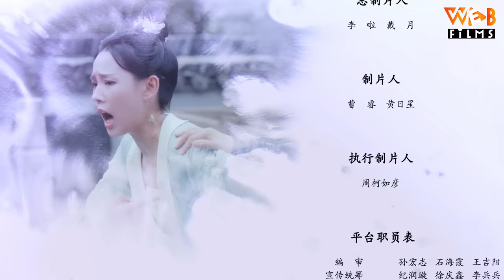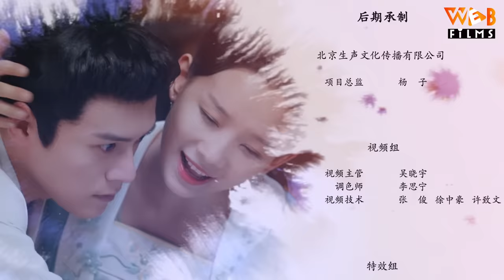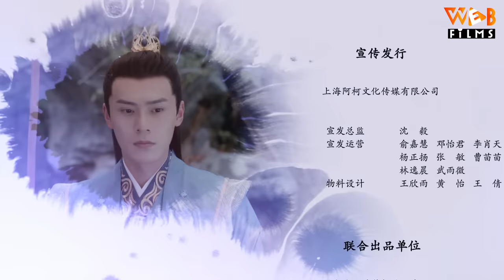THÀNH CHỦ CỦA TA - Tập 1 | Phim Ngôn Tình Cổ Trang Xuyên Không Hay Cực Đỉnh 2023 (Thuyết Minh)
(Thuyết Minh) THÀNH CHỦ CỦA TA - Tập 1 | Phim Cổ Trang Ngôn Tình Trung Quốc Mới Nhất 2023

NỘI DUNG PHIM:

Ngô Lâm vì nhiệt tình giúp người bạn Hứa Hề Hề sửa đoạn kết cho cuốn tiểu thuyết, đã vô tình xuyên không vào trong cuốn tiểu thuyết đó và trở thành nhân vật bản thân ghét nhất – phu nhân thành chủ thành Đông Lâm – Ngô Ngọc Lâm. Đối lập với cách hành xử của nữ chính trong tiểu thuyết, Ngô Lâm chán ghét chuyện đấu đá tranh sủng, phản đối việc vì đàn ông và quyền lực mà không từ thủ đoạn. Một mặt, cô nghĩ đủ mọi cách để quay về hiện thực viết nốt bản thảo, mặt khác cô cố hết sức để đảo ngược cốt truyện sáo rỗng, nhưng lại không may rơi vào âm mưu đoạt vị của đệ đệ thành chủ – Tống Dịch. Cuối cùng, cô đã đưa ra một quyết định táo bạo… Quyết định đó là gì và chuyện tình cảm của Ngô Lâm và người chồng bất đắt dĩ Tống Nguyên sẽ đi về đâu?. Mời quý khán giả thưởng thức bộ phim "Thành Chủ Của Ta" trên Web Films vào lúc 12h và 20h hàng ngày để biết câu trả lời nha.

Tên Tiếng Anh: The Castellan Belongs to Me
Diễn Viên: Zhu Zhi Ling, Lu Zhao Hua, Jin Yu Bo, Wang Nuo Yi
Thể loại: Cổ Trang Kiếm Hiệp, Cổ Trang Ngôn Tình, Hành Động Võ Thuật, Ngôn Tình Xuyên Không, Cổ Trang Xuyên Không, Cổ Trang Cung Đấu, Kiếm Hiệp Trung Quốc
Số Tập: 12
Thời Lượng: 25 phút/tập
Ngôn Ngữ: Thuyết Minh
Chất Lượng: HD 1080p
Quốc Gia: Trung Quốc
Năm: 2023